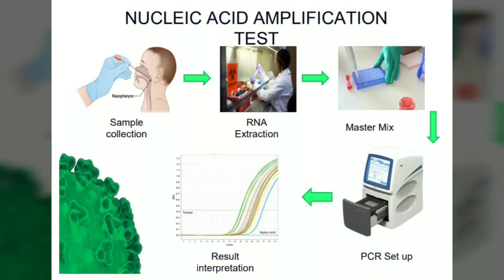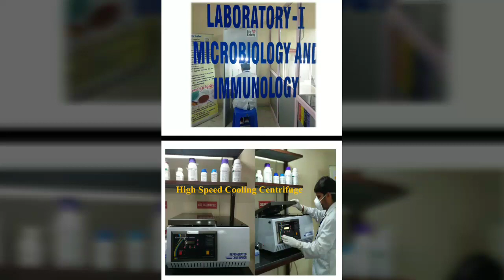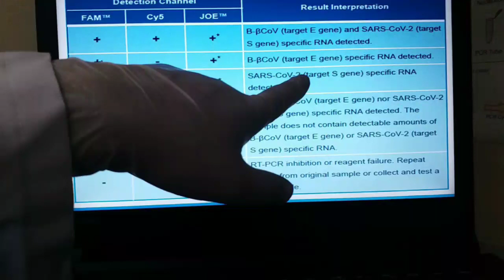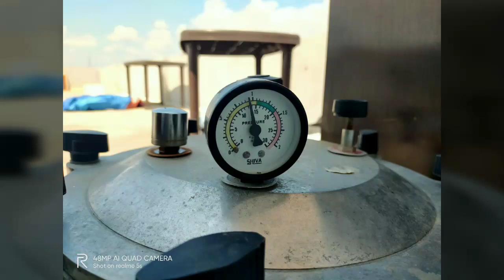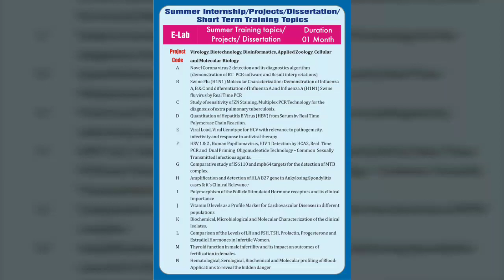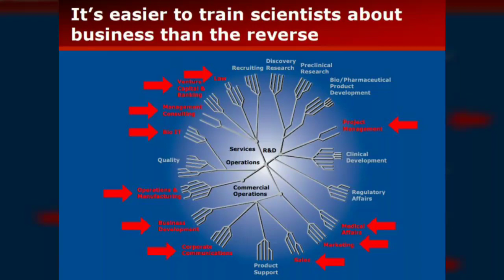E- LAB OF DNA LABS DEHRADUN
Summer training programs live demos and deliberations during lockdown.
Lets share and imvest in knowledge bank